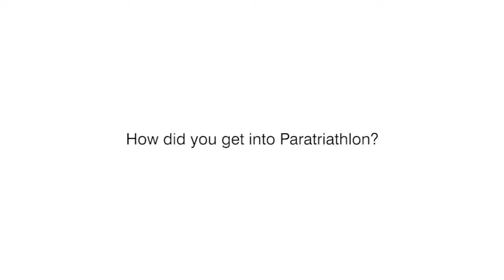Lauren Steadman 2014 profile interview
Lauren Steadman became ETU European Champion in 2013. Here's her thoughts on 2014, including how she got into triathlon having been a two time Paralympic swimmer